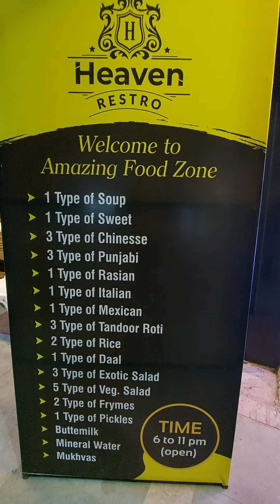199 unlimited 28 varieties | Russian Mexican Italian and Indian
199 unlimited 28 varieties | Russian Mexican Italian and Indian